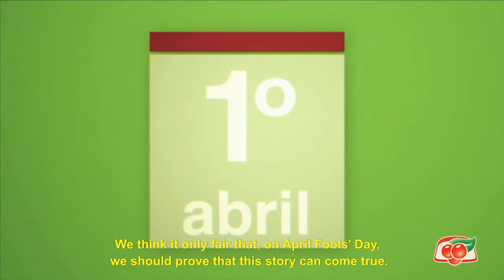Social Media Marketing With April Fool's Day & Guarana Antarctica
At MSLGROUP Espalhe, we transform brands into subjects in order to create admiration and generate something much more valuable than customers -- generate fans.
This is one of the campaigns that brought Guaraná Antarctica into the limelight, using April Fool's Day to capture the interest of Brazilians.

We took the brand from no Facebook presence in 2010 to the biggest Facebook page in Brazil and, more important, the most engaging one.
Guaraná Antarctica's Fan Page was the first in the country to reach five million fans.